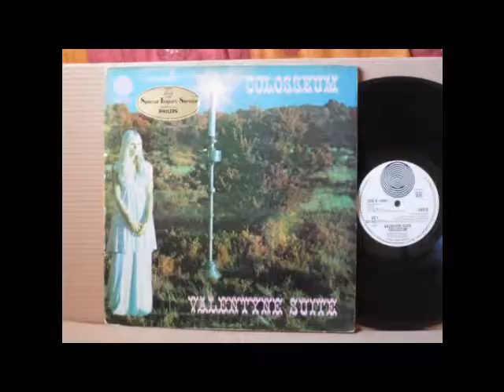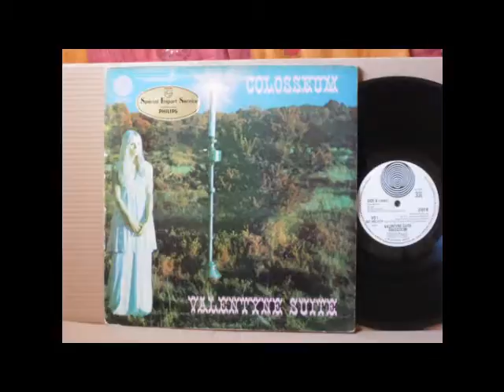Valentyne Suite Theme One: January's Search (Dave Greenslade) - Colosseum (1969)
Album : Valentyne Suite (1969)